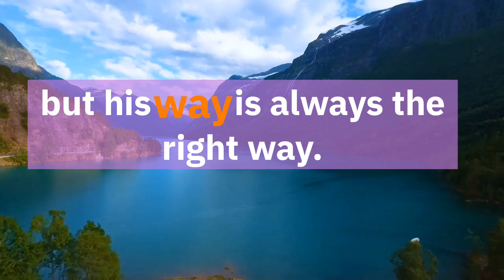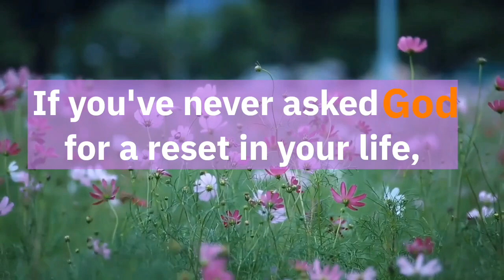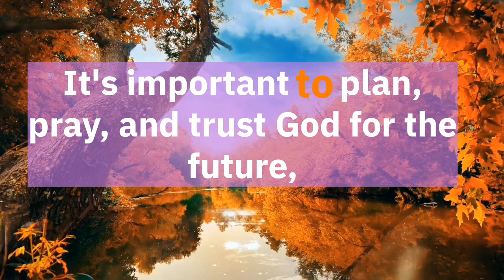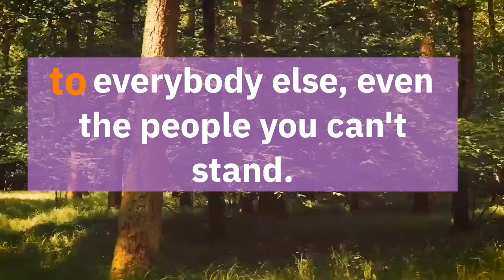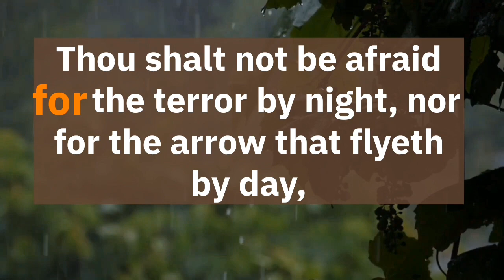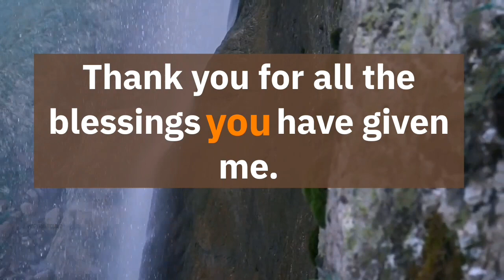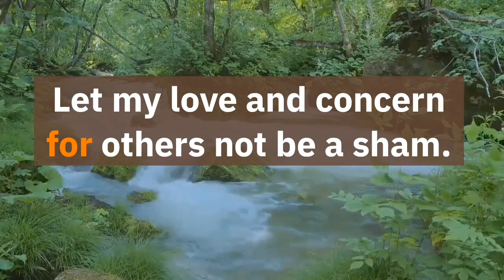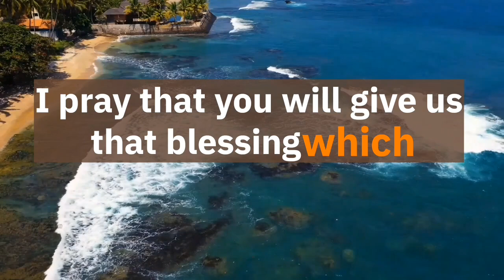11:11🤑 11 April Is The Most Happy Day In Your life Angel says: You Will Receive $70000000 If you..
11:11🤑 11 April Is The Most Happy Day In Your life Angel says: You Will Receive $70000000 If you..

11:11🤑God Says: Today I Am About To Open That Door You Have Been Praying For| If You Hear This..

jesusinspirationalquotes11
Jesus Inspirational
inspirational quotes

What is today's God's message?
What does Jesus say about today?
What is the main message of Jesus?
What is Jesus message for Christians today?
How is God present to us today?
How does God see us today?
Why is Jesus important today?
Who is Jesus for you today?
How does Jesus feel about me?
What will God say to me today?
What is a short inspiring message from God?
What is God's word for me today?
How to know God's message?
What is a good inspirational message?

God says
Angel says

God says
Angel says